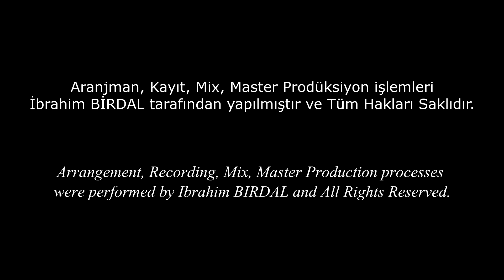Notre Dame de Paris - Belle | Electric Guitar | İbrahim BİRDAL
Arranged & Performed by İbrahim Birdal.

Composer: Ricardo Cocciante

Song from NOTRE DAME de PARIS MUSICAL

I got so many questions about where I buy the rings from, here is the link

Have Fun!